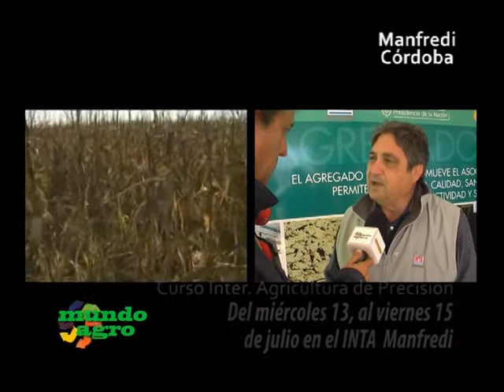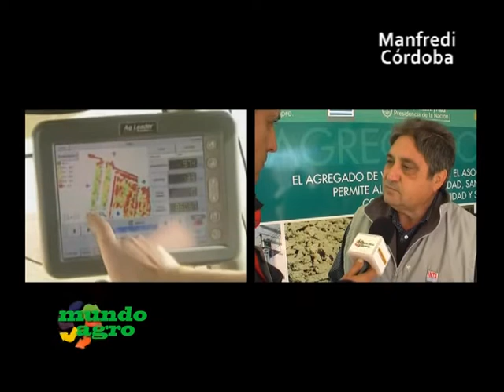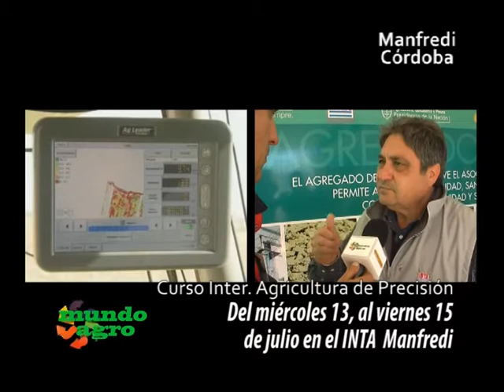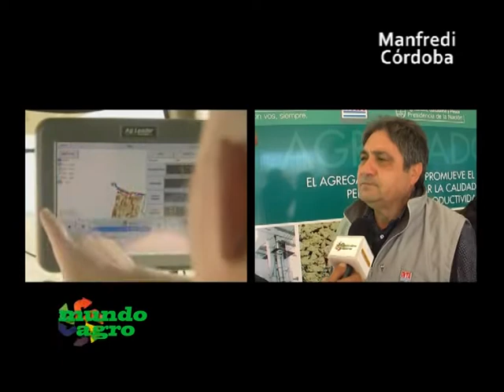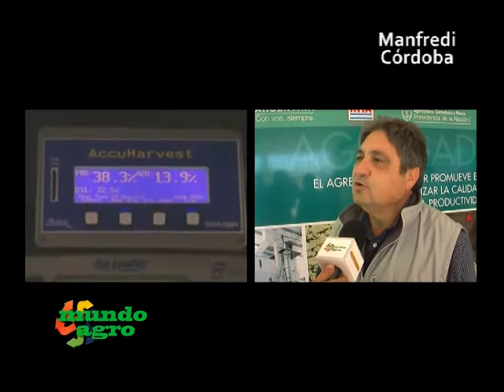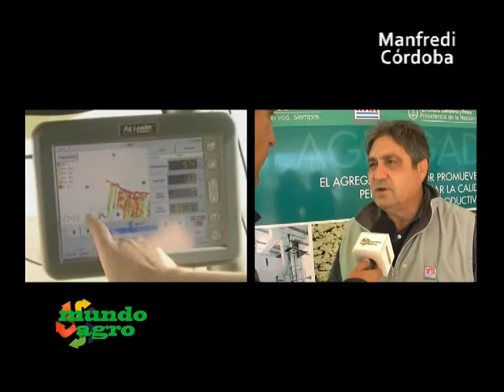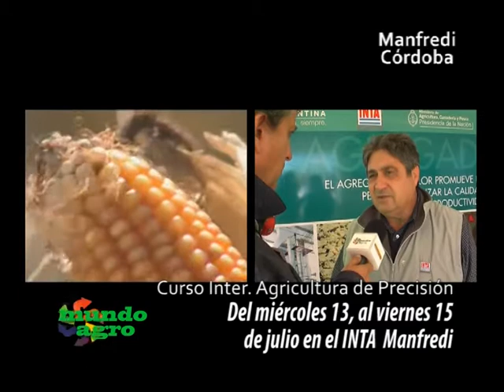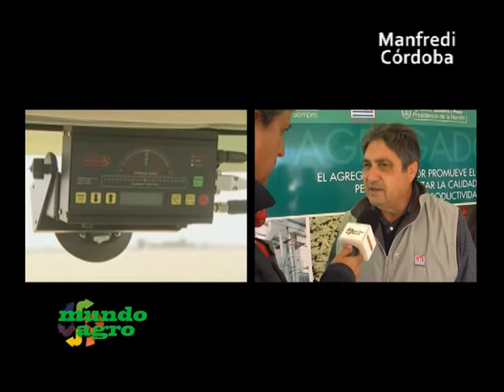MUNDO AGRO SEMBRANDO COLSECOR 01MAR05JUL2011 AGRICULTURA DE PRECISION INTA MANFREDI BRAGACHINI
MUNDO AGRO SEMBRANDO SATELITAL COLSECOR 01MAR05JUL2011  AGRICULTURA DE PRECISION INTA MANFREDI ING MARIO BRAGACHINI